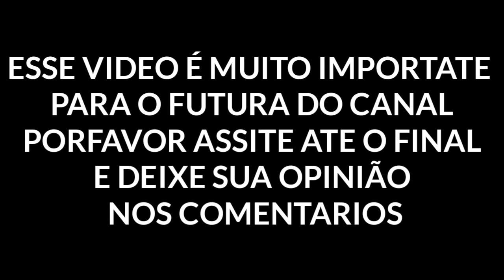SERÁ O FIM? MEU MUNDO SURVIVAL EP29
___________________________⬇️LEIA DESCRIÇÃO⬇️________________________
Ai galera esse vídeo é mais para falar com vocês sobre algums assuntos sobre a atualização do mini world, e sobre o canal, esse vídeo é muito importante por favor assita até o final e deixa a tua opinião nos cometários
________________________⭕SOBRE MINI WORLD⭕________________________

✔️MEU UID:869061

✔️UID CÂMERA MAN: 3845413

_______________________⭕CANAISPARCEIROS⭕__________________________

Se tiver um sotaque diferete porque sou se Cabo Verde e se falar uma palavra diferente certamente falei crioulo.

TELA FINAL